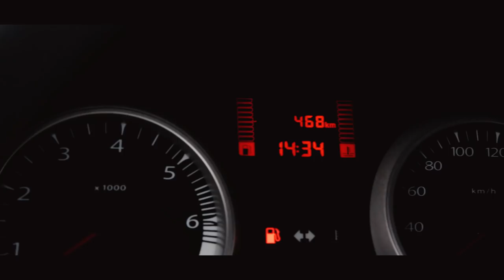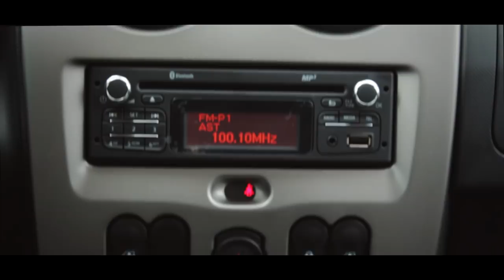Тест драйв Renault Duster (Рено Дастер)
Забирая на тест-драйв Рено Дастер, особого чувства, что ты находишься за рулен новинки, не испытываешь. Ведь этот автомобиль многим хорошо знаком и обновление модельного ряда в линейке Renault, его не коснулись.  Взять машину на тест захотелось из-за обилия Дастеров на дорогах нашей страны. Чувство, что ты чего-то не знаешь, что уже давно известно другим и побудило сделать тест драйв Renault Duster .